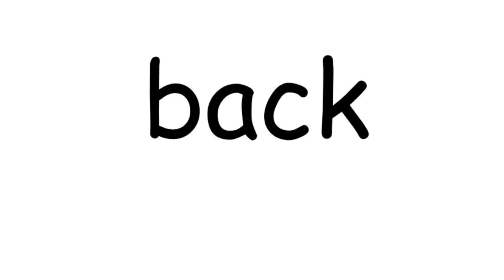Pump is back Subscribe Plsss im dying thanks for 6 subs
Yes Pump is we love the Pump